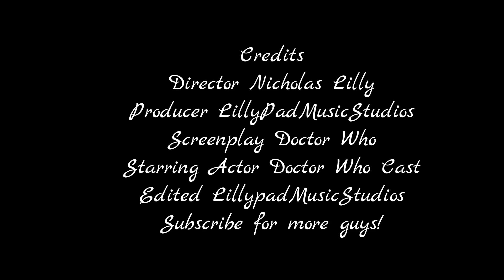The Doctor Music Video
Enjoy and sub for more guys

Song- Linkin Park Ft Jay z Numb Encore Vs Eminem - Lose Yourself